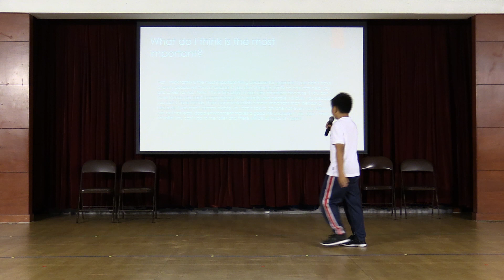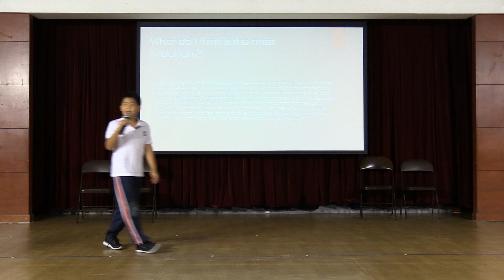What do you think makes a good life? | Mat Y | Shanghai Singapore International School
Stemming from Dr. Waldinger's 'What Do You Think Makes a Good Life' speech, Mathew learned from the speaking approach and created a talk arguing 'family is the most important thing' in life.

Mathew is a Grade 4 student at Shanghai Singapore International School.